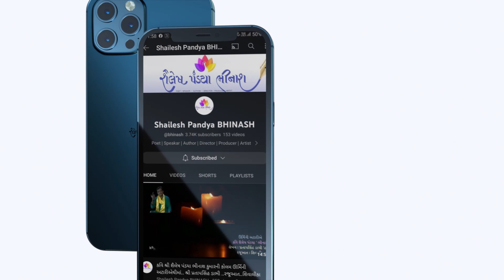purushottam mahino adhyay pahelo | adhik mas